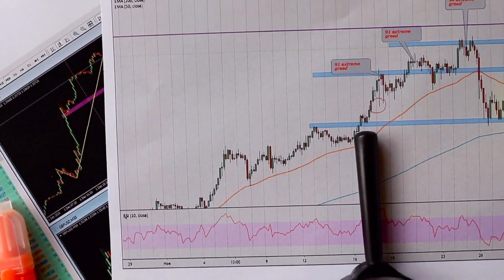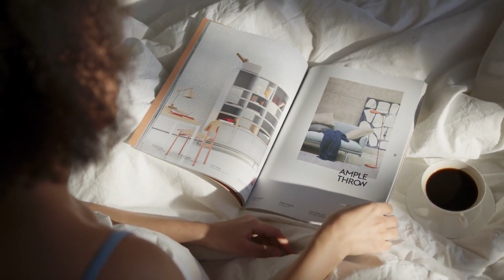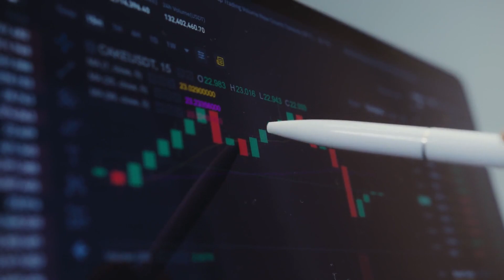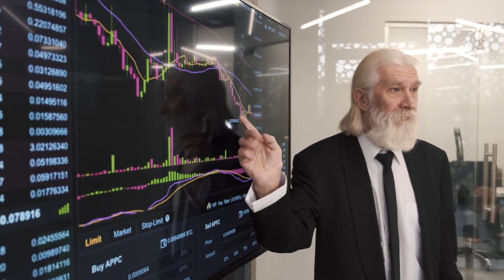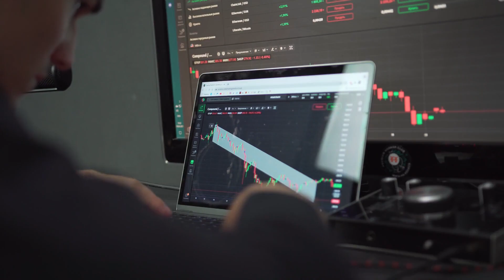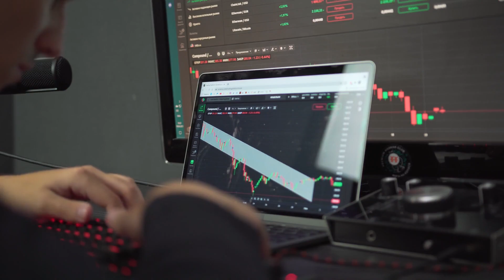SOMETHING HUGE IS COMING FOR BSV - BITCOIN SV PRICE PREDICTION 2024 & FORWARD